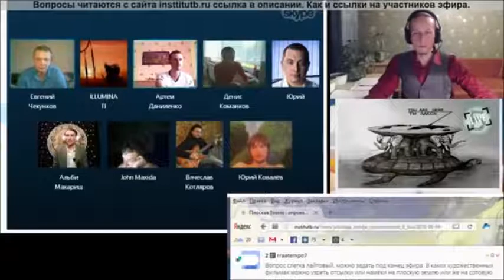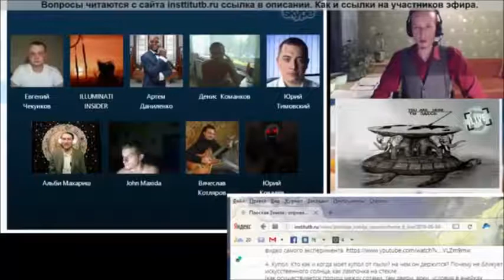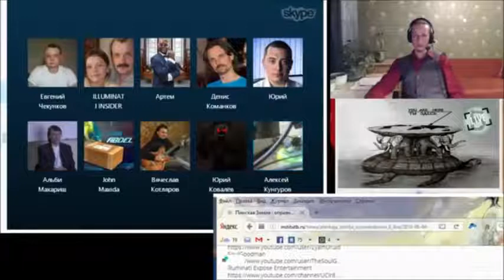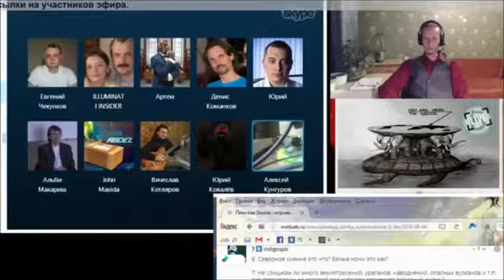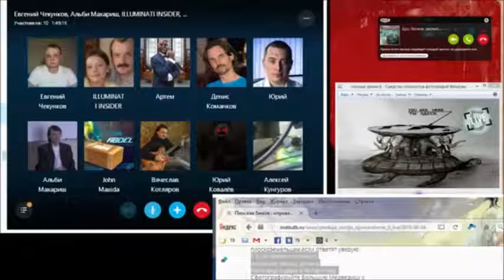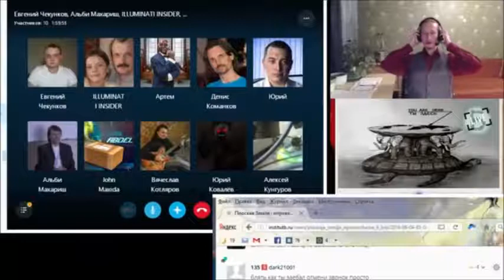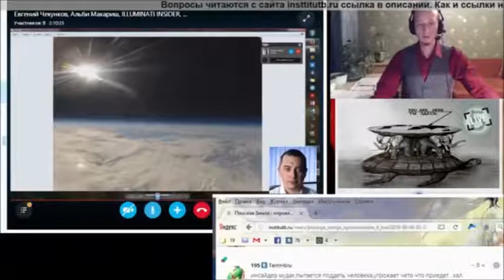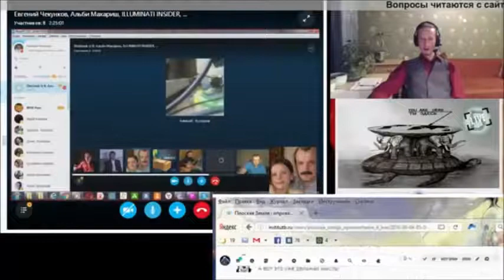Сотовая Земля #3 { LIVE } В эфире Алексей Кунгуров и Вячеслав Котляров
Институт Б. Приват Банк: 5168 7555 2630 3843 Яндекс Деньги: 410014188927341. R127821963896. Z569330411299. Когда ты берёшь - наполняешь ладони, когда отдаёшь - наполняешь сердце.